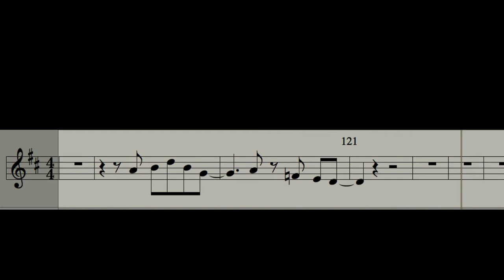Kid Abelha - Pintura Íntima - Partitura para Sax Alto